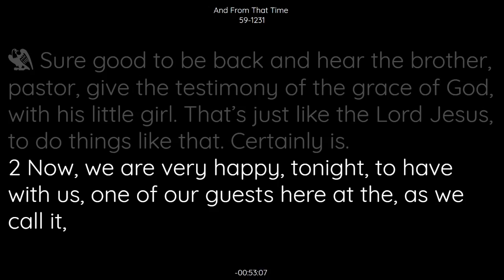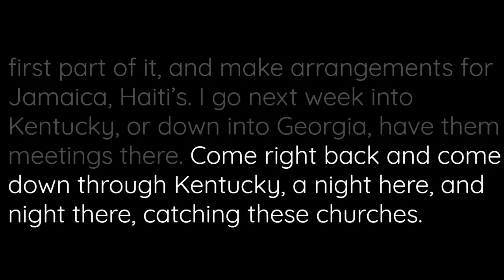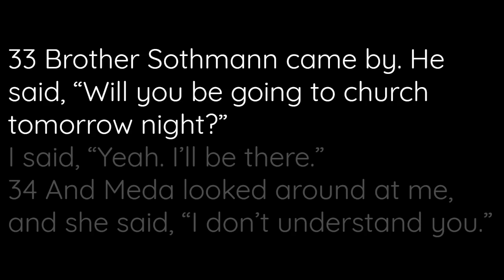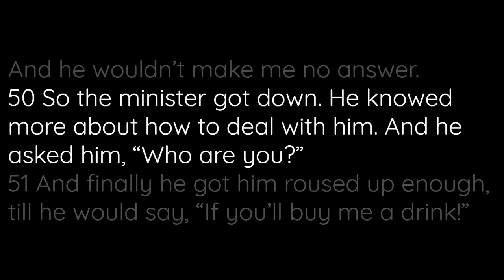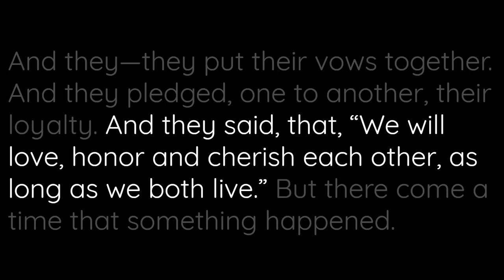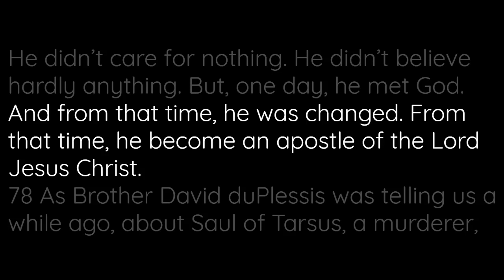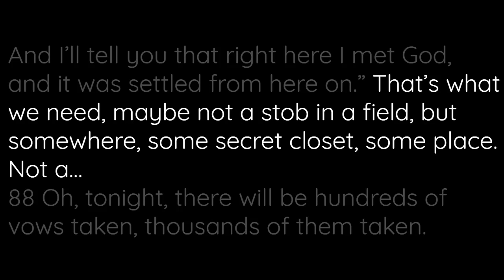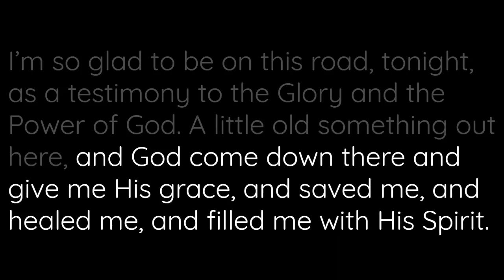59-1231 And From That Time | William Branham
59-1231 And From That Time | William Branham